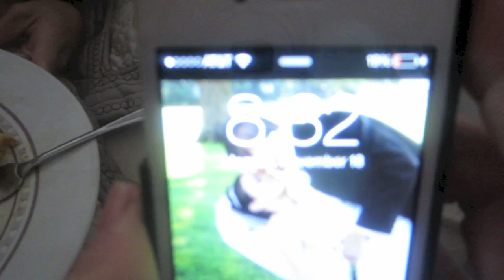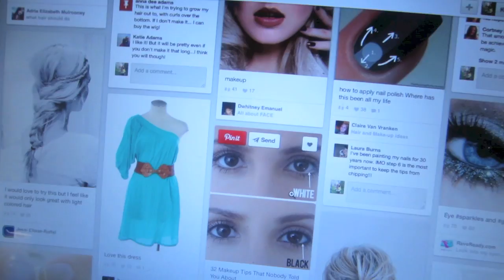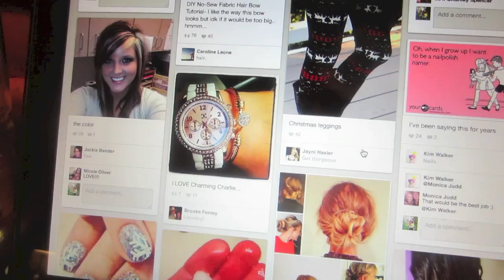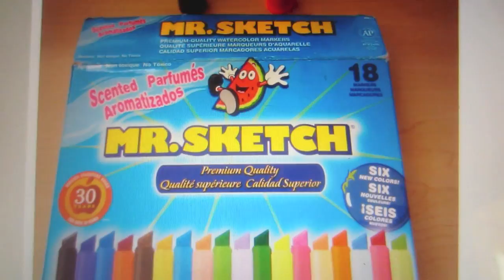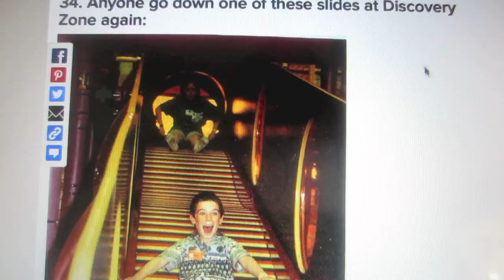PUPPY CHOW! - Novemeber, 20, 2013 - danandkelcieTV Vlog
Welcome to our everyday lives! We tied the knot on July 26, 2013 see our wedding video